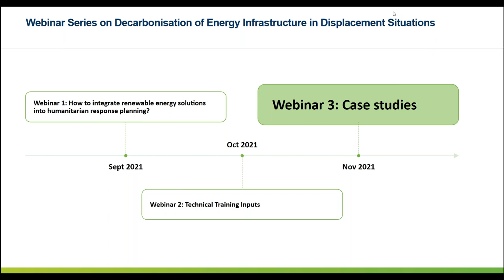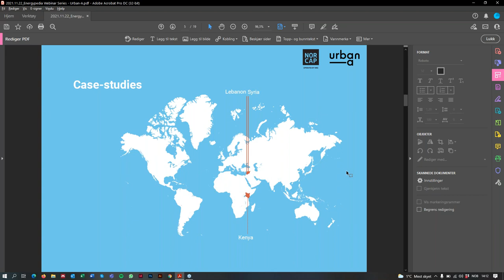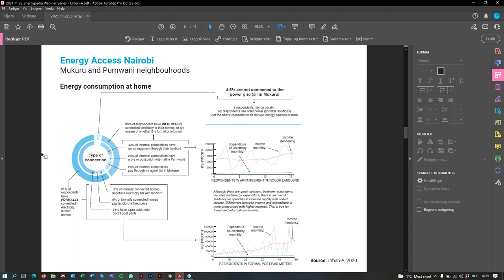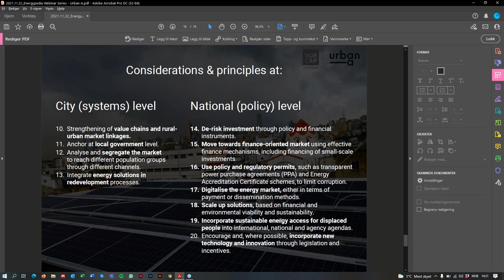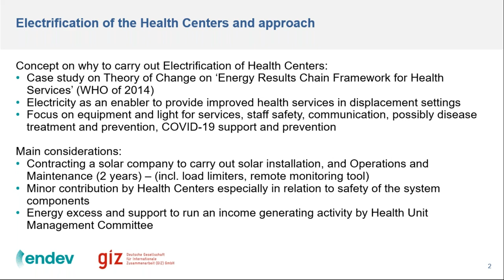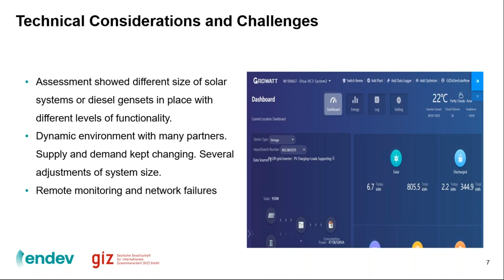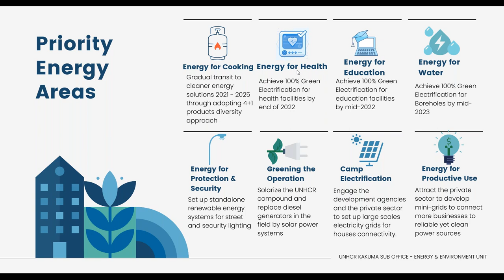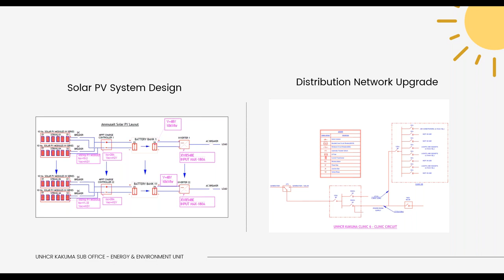Webinar Series on Decarbonisation of Energy Infrastructure in Displacement Situations Case Studies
This webinar provides practical examples and case studies focusing on decarbonisation of energy infrastructure in the humanitarian sector. Presentations from different organizations such as GIZ and NORCAP focus on technical aspects, delivery models as well as challenges and opportunities encountered along the decarbonisation process. Examples include mini-grids projects for health centers as well as assessment of clean energy in cities in humanitarian context